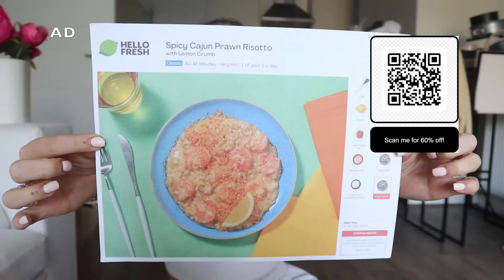Coming home from my holiday! VLOG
Please donate towards the Morocco Earthquake Relief Charities if you are able to do so ❤️